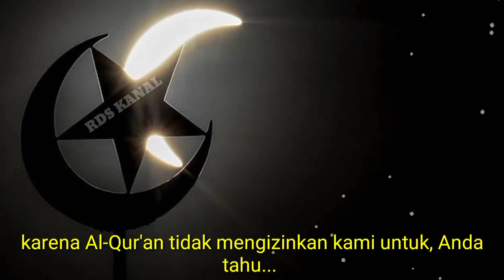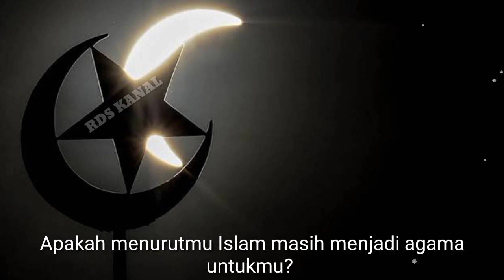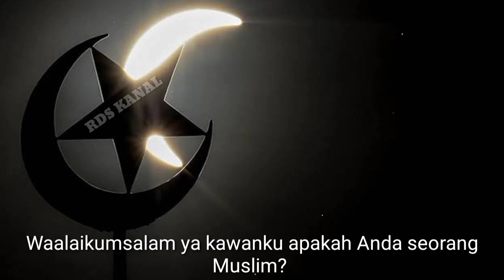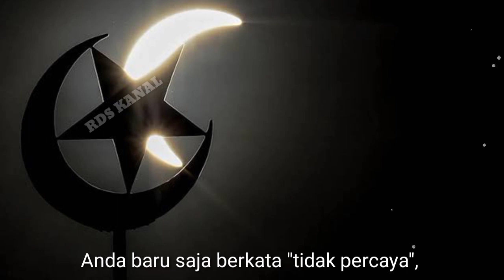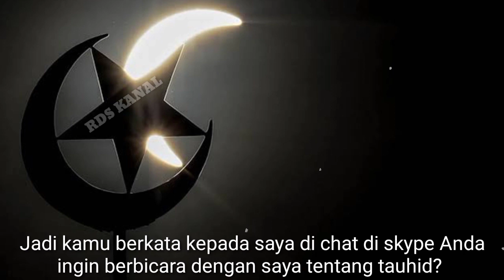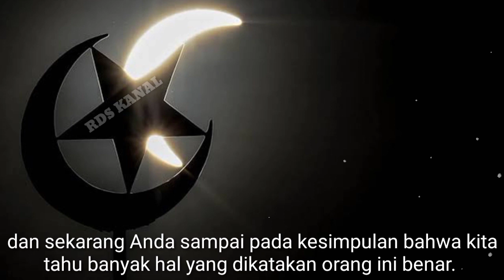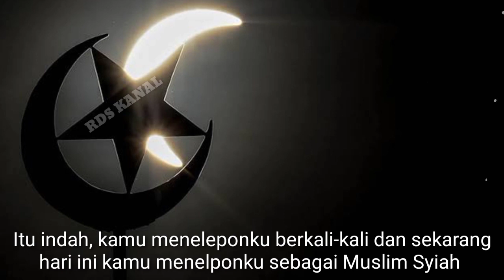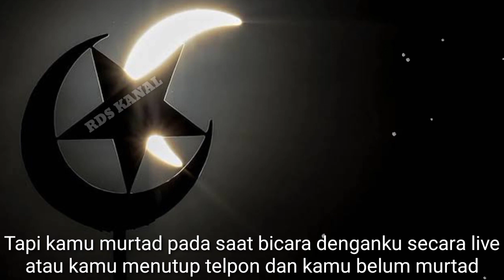Tendangan Ampuh Christian Prince!